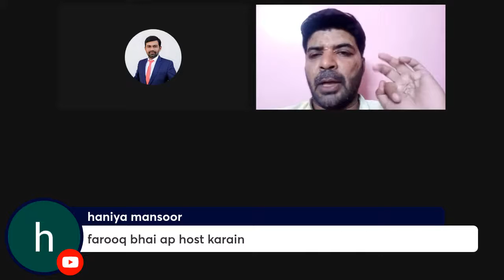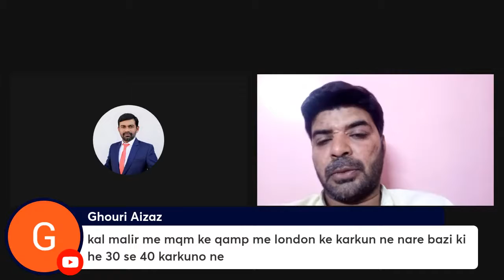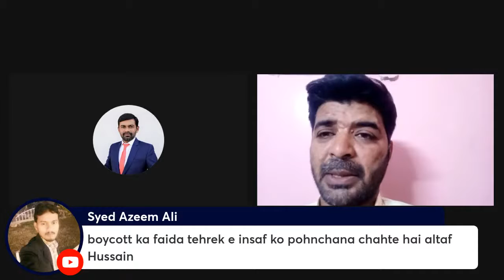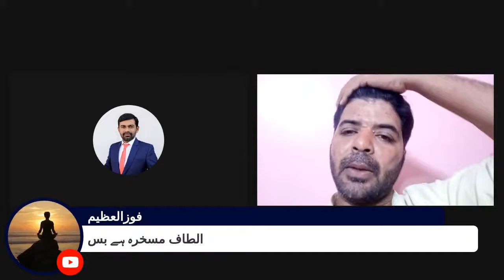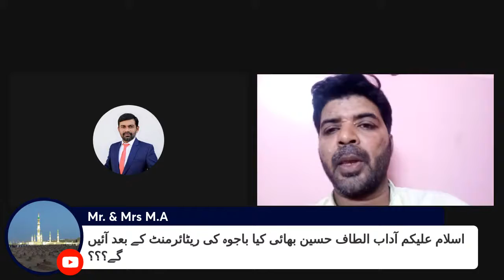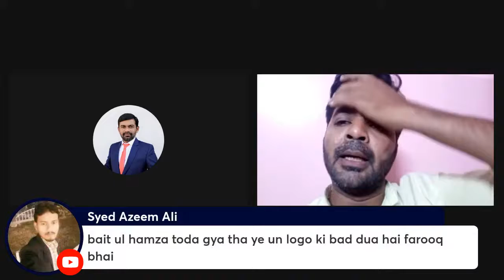Karachi By-Election | کراچی ضمنی الیکشن، عمران خان کا یا بائیکاٹ کا؟ | Nae Khooj Special Report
Serious efforts are underway to persuade different factions of the once unified Muttahida Qaumi Movement to agree on a minimum common agenda after the results of the recent cantonment boards election made clear that the party’s traditional Urdu speaking voters stayed aloof due to a constant war of words between rival leaders.

Background interviews and on-the-record conversations with several stakeholders suggest that the establishment — which had made a failed attempt to broker a deal between Pak Sarzameen Party and MQM-Pakistan around four years ago — is not behind the renewed efforts and it’s just a result of introspection.

Also, the efforts are not aimed at merging one party into another, but to initiate a dialogue that would likely to give a much-needed confidence and hope to the Urdu-speaking community that currently feels isolated and vulnerable.

Ex-governor Ebad is playing role from Dubai to bridge differences

There are roadblocks though as certain leaders enjoying senior positions in their respective parties do not want to give up their powers, but they have been told that if the situation persists, no party — the MQM-Pakistan, the PSP and Dr Farooq Sattar led PIB group — would stand a chance in the upcoming local government elections and 2023 general elections.

Cantonment polls setback and self-destruction
If the number of votes is anything to go by, the current leaderships of the MQM-P and the PSP have failed to make an impression on the Mohajir electorate during the cantonment boards’ polls as their collective votes were not more than the votes of Pakistan Tehreek-i-Insaf and Pakistan Peoples Party.

It is learnt that during the last month’s cantonment boards’ election many workers of the MQM-P sensed their defeat and urged their leadership to take steps for unity otherwise they would stand no chance in any election.

Sources said there were a number of people not only in the MQM and the PSP, but those sitting on the sidelines too who wanted unity or at least that the leaders sit on a table to initiate a process that may lead to unification.

“We respect everyone... be it Mustafa [Kamal] bhai, Khalid [Maqbool Siddiqui] bhai or Farooq [Sattar] bhai. We don’t want to undermine their position, but we want all of them to keep aside their differences and sit together just for the sake of people of Karachi, especially Mohajirs,” said former MQM coordination committee member Waseem Aftab.

No member of the MQM-P and the PSP was willing to speak on the matter on the record.

While almost everyone recognises the importance of the Altaf Hussain factor in urban politics and that he still commands public support in Karachi and Hyderabad, there’s a consensus that his “Sindhudesh politics” are self-destructive in nature as it alienates even his own supporters from him.
A jury in London has found Muttahida Qaumi Movement (MQM) founder Altaf Hussain not guilty of encouraging terrorism in Karachi contrary to section 1(2) of UK's Terrorism Act 2006.

At the Kingston Crown Court, a majority of the jury (10 out of 12) declared before Mrs Justice May that they had found Altaf Hussain not to be in violation of the UK’s anti-Terrorism laws on 22nd August 2016 when he made two speeches from London to his followers in Karachi.